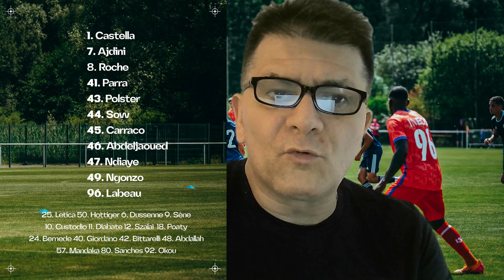LAUSANNE-SPORT: MATCHS AMICAUX CONTRE ETOILE CAROUGE ET LE SC BRAGA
LAUSANNE-SPORT: MATCH AMICAUX CONTRE ETOILE CAROUGE ET LE SC BRAGA